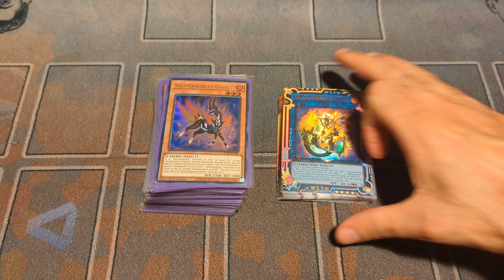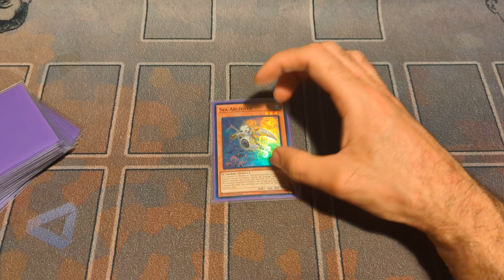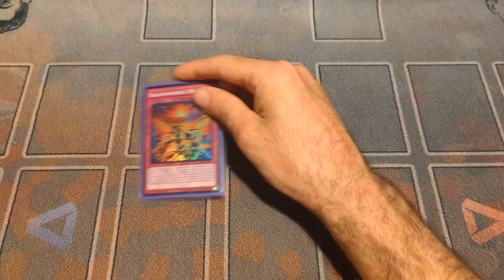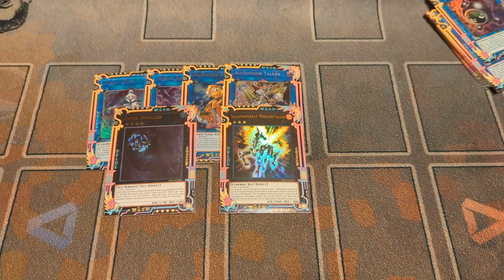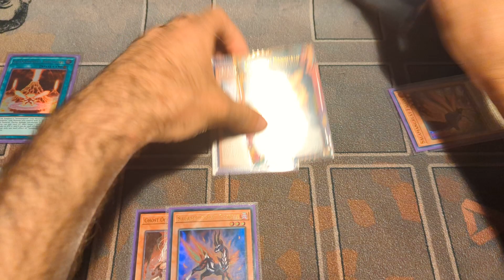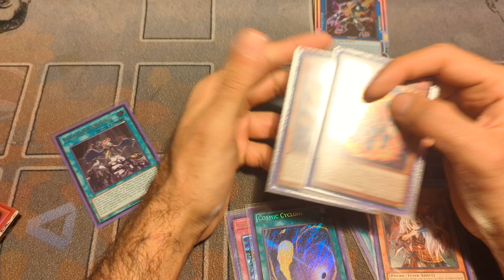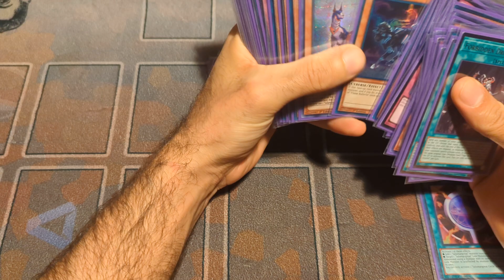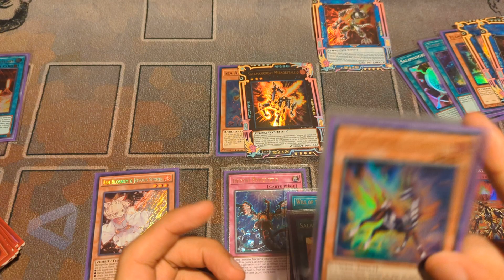🔥 Yu-Gi-Oh! Salamangreat deck profile! February 2022 🔥